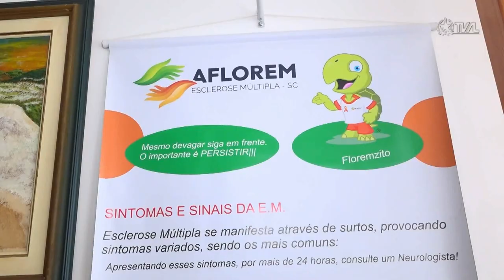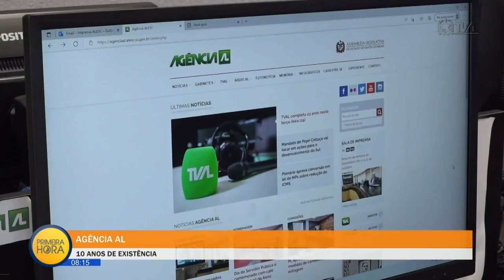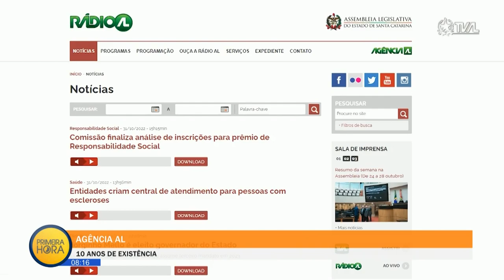Jornal Primeira Hora - 01/11/22